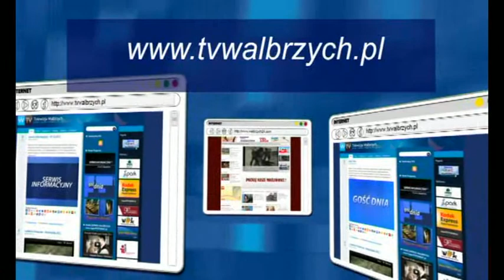Gość Dnia - Leszek Świętalski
Gość Dnia - Leszek Świętalski, Telewizja Wałbrzych